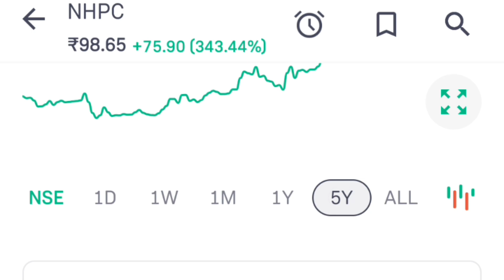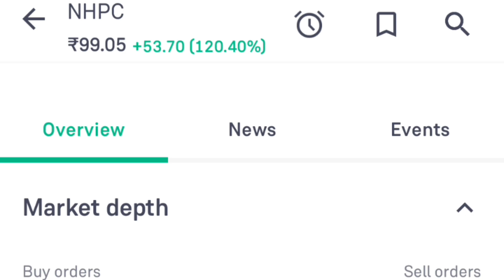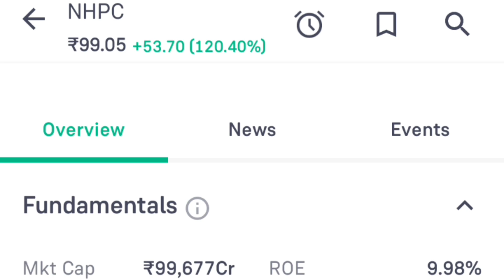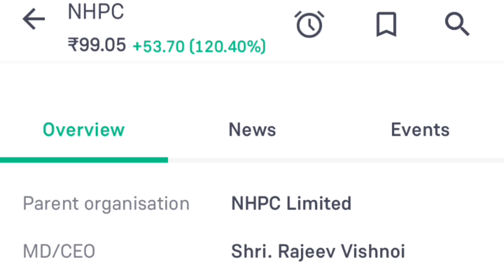NHPC स्टॉक विश्लेषण 2024 - निवेशकों के लिए महत्वपूर्ण जानकारी? NHPC Stock Analysis #2024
NHPC Stock Analysis 2024 - Important Information for Investors

Learn all about NHPC stock analysis for the year 2024 in this informative video. Discover important information that can help investors make well-informed decisions regarding NHPC shares. Watch now to enhance your knowledge about NHPC stock and its future prospects.

 Are you considering investing in NHPC shares? Let's dive into some key information to help you make an informed decision.

NHPC Limited is a leading hydropower company in India, with a strong track record of operational excellence and sustainable growth.

One important factor to consider when analyzing NHPC stock is the company's financial performance. In 2023, NHPC reported a revenue of $2.5 billion and a net profit of $600 million.

Another key aspect to look at is NHPC's dividend history. The company has a consistent track record of paying dividends to its shareholders, with a dividend yield of 4% in 2023.

When analyzing NHPC stock, it's also crucial to consider the company's growth prospects. NHPC has several upcoming hydropower projects in the pipeline, which could drive future revenue and profit growth.

In conclusion, NHPC stock presents a compelling investment opportunity for investors looking to capitalize on the growth potential of the Indian hydropower sector.

nhpc share latest news, nhpc, tata power share latest news, rvnl share latest news, Motherson Sumi latest news, share market news today, stock market India

nhpc share latest news, nhpc share news, nhpc share, nhpc, share market news today, stock market India

share market news today, today share market news, nhpc share latest news, nhpc share, stock market India